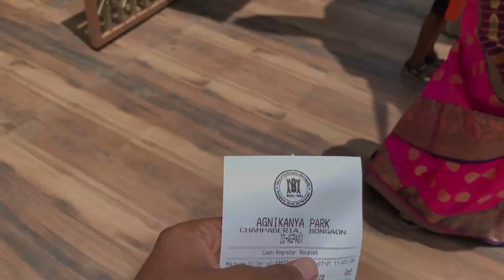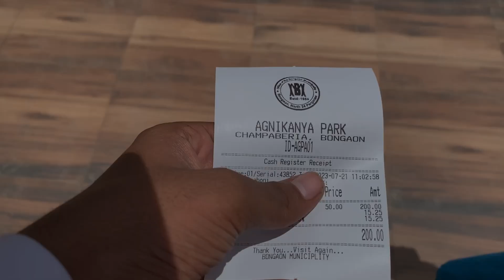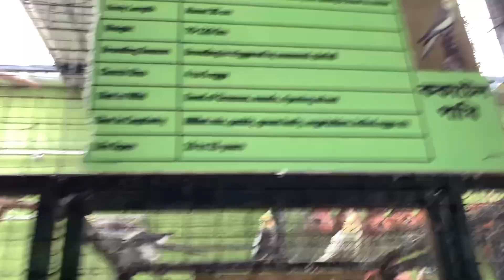Bangaon Water Patek 🌊| বনগাঁ অগ্নিকন্যা ওয়াটার পার্ক | কিভাবে আসবেন ?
"আসসালামু আলাইকুম"

প্রিয় ভিওয়াস"
        আপনারা সবাই কেমন আছেন আশা করছি আপনারা সকলেই ভালো আছেন